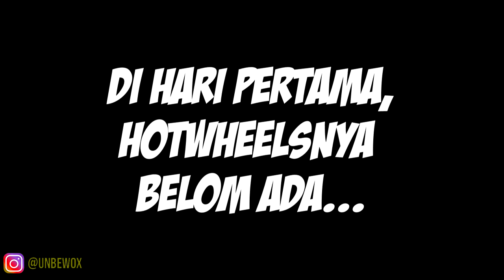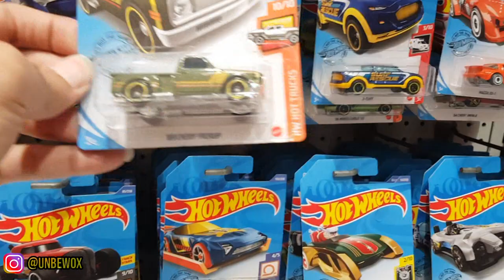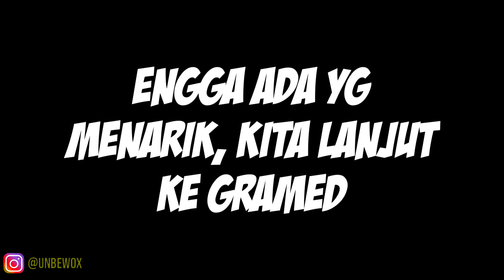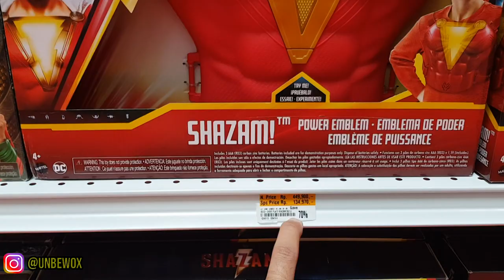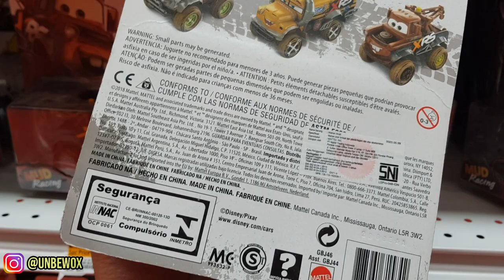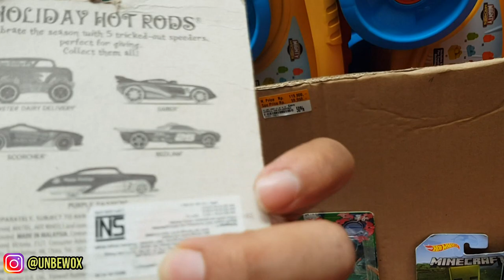HUNTING HOTWHEELS DI CRAZY TOYS SALE ARTHA GADING - NEMU HOTWHEELS HARGA 7 RIBU !!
Halooo semuanya, kali ini gue abis hunting di daerah artha gading, dan baru dibuka pada tanggal 9 des kemarin, Yok ikutin keseruannya...